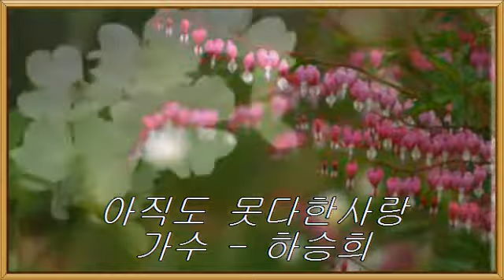가수하승희♡아직도못다한사랑♡(원곡솔개트리오)